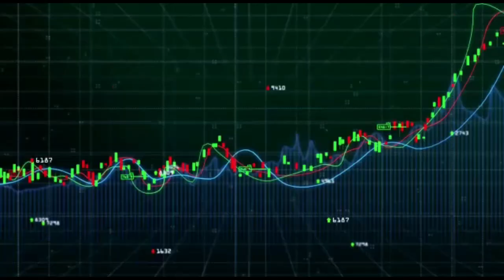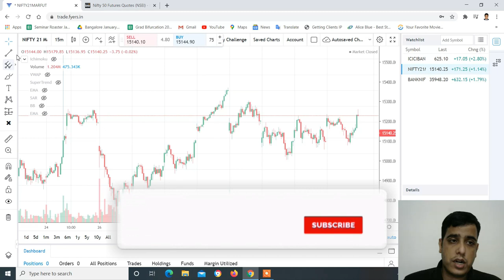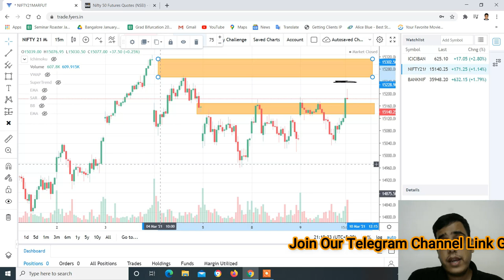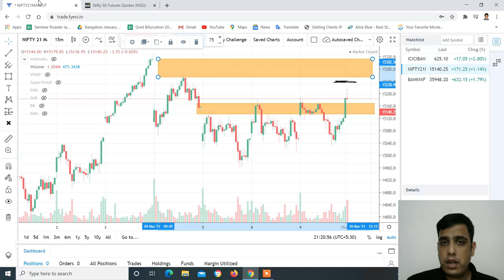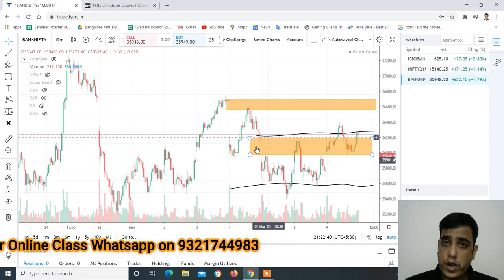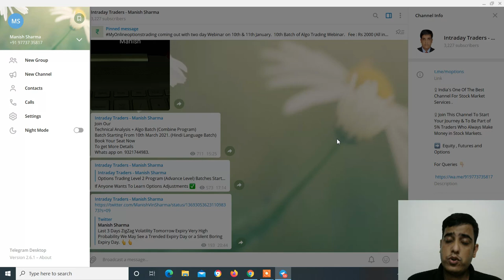Nifty & Banknifty with logic for 10-Mar